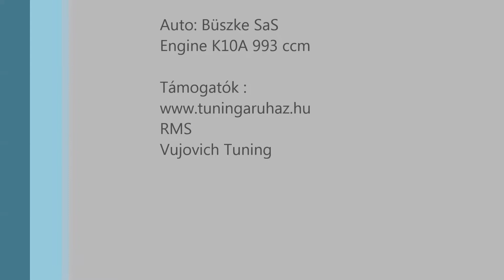2018 08 18 Pécs Pláza szlalom Köpci absz 1 idő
suzuki engine k10a 993ccm